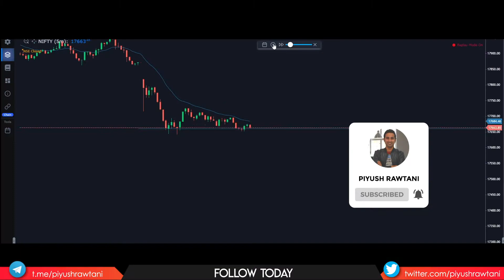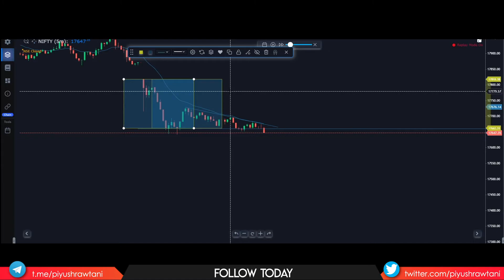How I made 5x intraday with this powerful price action pattern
In this video, we discuss how I made 5x money on intraday trade using simple price action pattern.
We will learn how to trade triangle pattern intraday strategy with entry and stop loss.
We will also learn where to place target levels in triangle price action pattern.

My name is Piyush and I’m a professional trader based in India.
In 2019, I successfully cleared the “NiSM Equity Derivatives Certification Examination” as required by SEBI .

best price action pattern
best intraday strategy
best breakout trading strategy
what is breakout in trading
intraday breakout trading strategy
breakout trading indicators
breakout trading strategy
how to trade breakout
trading indicators
trading strategies
profitable trading
breakout trading
trade like a pro
intraday trading
pullback trading
trading secrets
stock trading
day trading
breakouts
nifty
nse